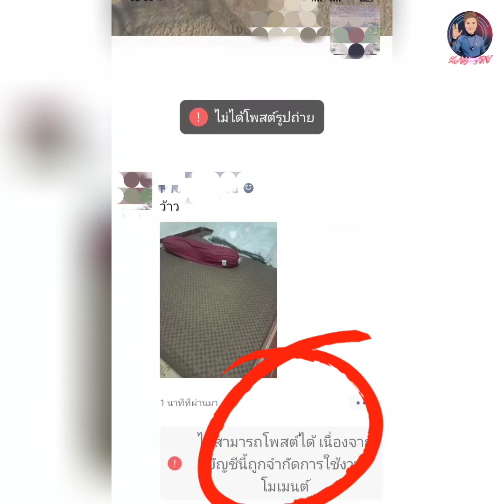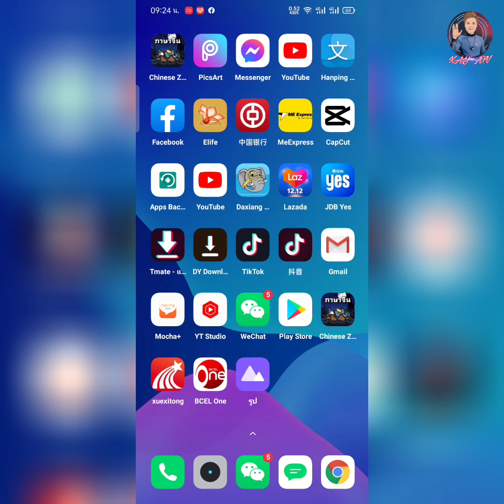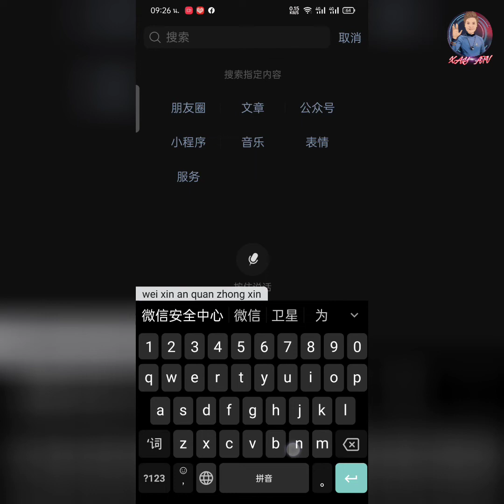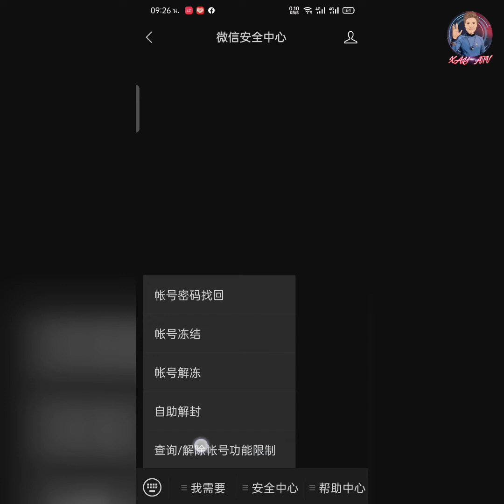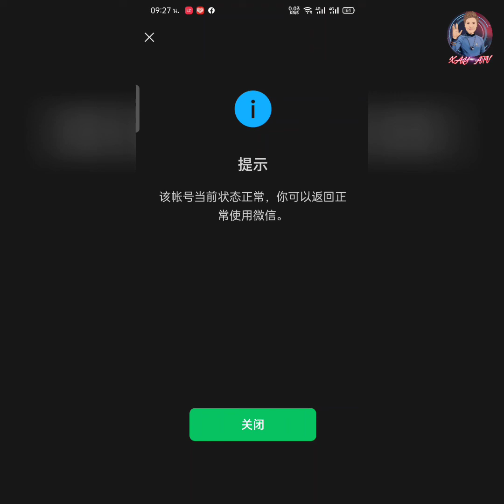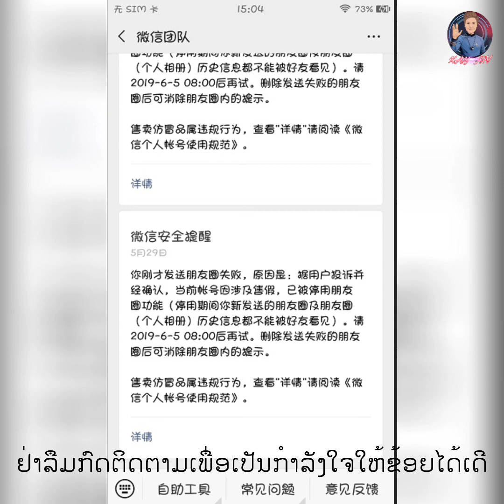แก้ WeChat โพสต์moment ไม่ได้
ແກ້ລ໊ອກໂມເມັນ,แก้ WeChat โพสต์moment
Wēi xìn ān quán zhōng xīn